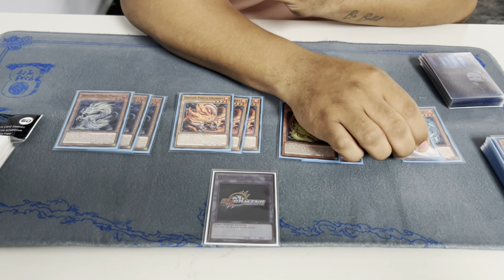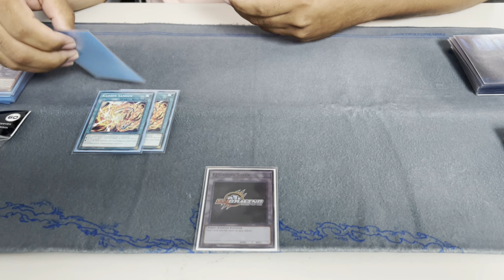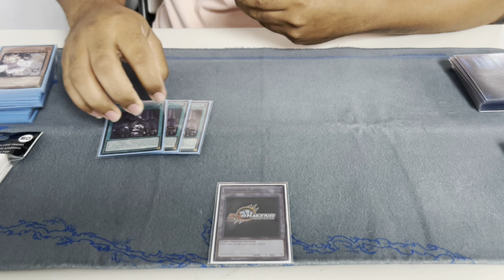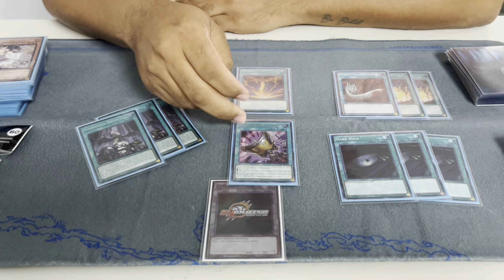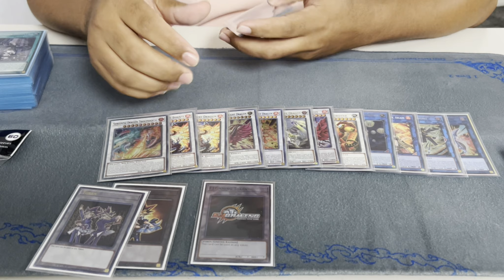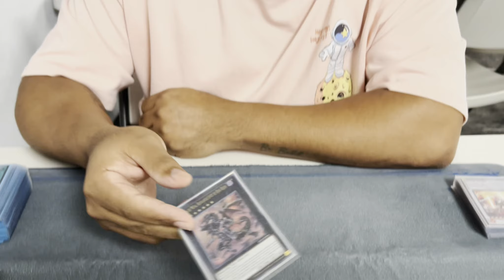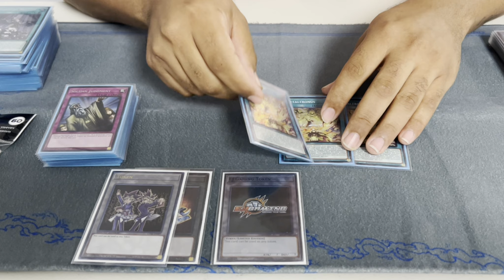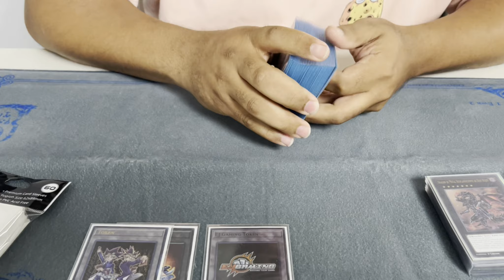Yu-Gi-Oh! First Place Win a Case Tenpai Deck Profile - Roberto Navarro